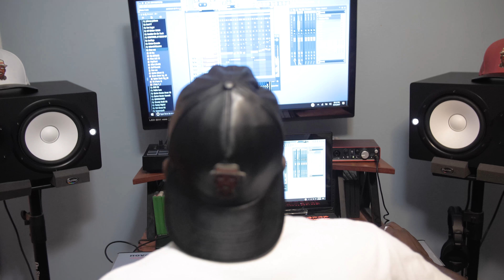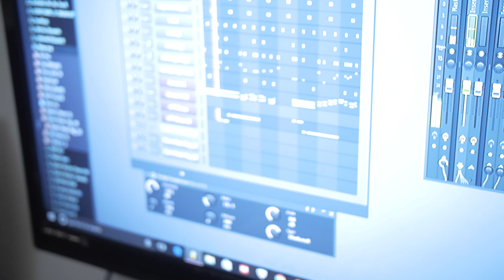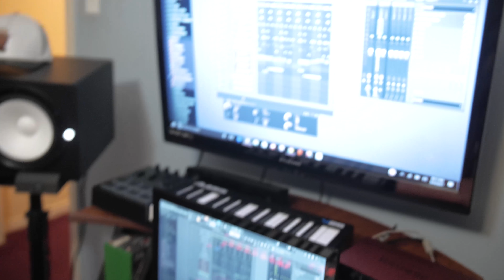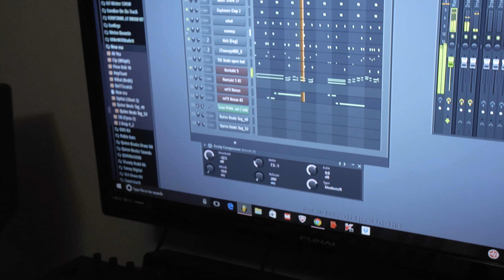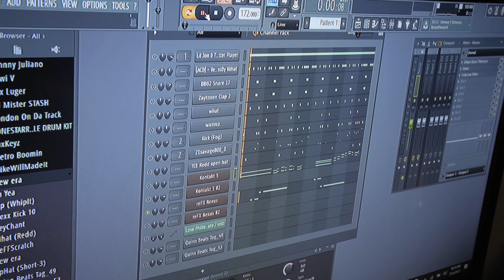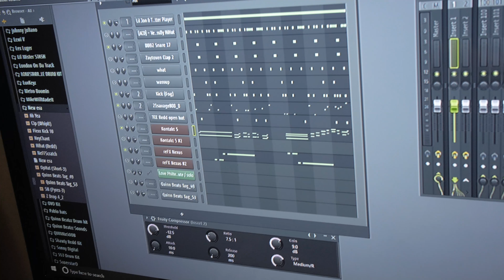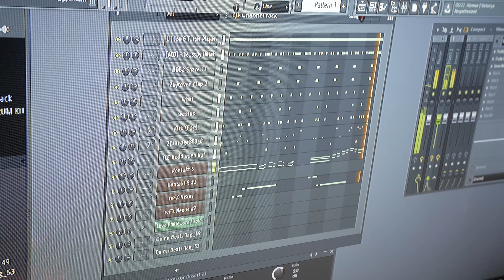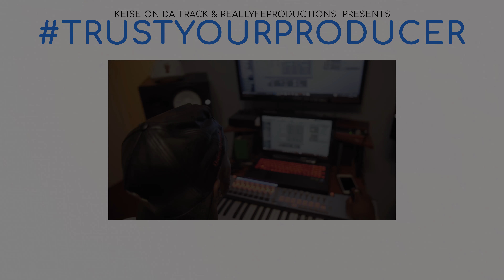TrustYourProducer Episode 6: Quinn Beatzz Makes A Beat ON THE SPOT